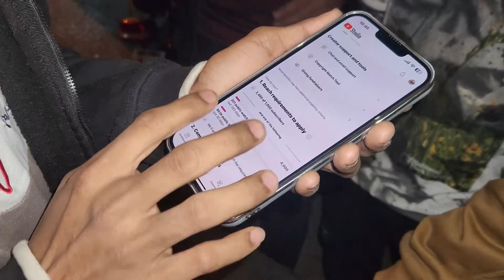First payment kitni or kab aygi 😍| Hamara channel monetize hua ? Lakho vines vlog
Assalamualaikum friends !
Lakho Vines is Here to make you all smile and happy. Keep Supporting Us By Sharing Our Videos . We Will Keep Upgrading Our Funny Gaming Challenges & Daily Vlogging . We hope we will be like a family and we will consider you as our partners . This is just a start we want you guys to get engaged with our family and share our channel to make it vast. This will give us more energy to work hard to give our best as it should be. ❤️